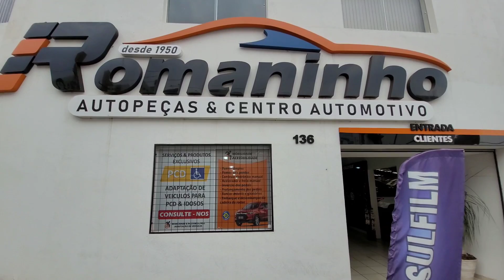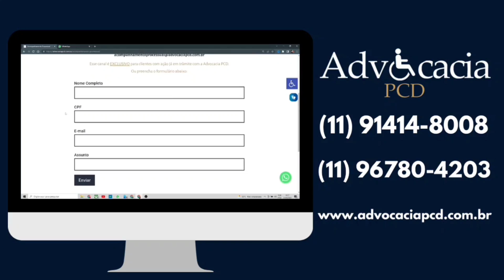CARRO PCD - VALE MUITO A PENA CARRO PCD USADO PARA ADAPTAR!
ASSINE A PETIÇÃO PÚBLICA PELO AUMENTO DO TETO DE ICMS E IPVA PARA O MESMO VALOR DO IPI.

⬇️Você também pode gostar destes vídeos aqui: ⬇️
INOVA ISENÇÕES
MULTIPLAN SOLUÇÕES FINANCEIRAS
ADVOCACIA PCD
Segeral Seguros
CONTATO
MARAVILHA! O IPVA DE 2021 E 2022 NO BOLSO DOS PCD'S!
OS SUV'S PCD MAIS VENDIDOS DO BRASIL EM 2022!
16 CARROS PCD COM TODAS AS ISENÇÕES DISPONIVEIS EM SETEMBRO DE 2022!
CARROS PCD COM TODAS AS ISENÇÕES DISPONÍVEIS EM SETEMBRO DE 2022!

Política de Comentários do Canal:

1. Ao comentar você concorda e permite que o texto, nome de perfil e imagem de perfil, possam ser usados para ilustrar e compor conteúdo em vídeo e postagem aqui deste canal, sem custo ou ônus para o criador;
2. Comentários estão sujeitos à moderação do criador do canal e ao sistema automático desta Plataforma Social. Os comentários devem ser adequados ao assunto/tema do vídeos/ canal. Comentários fora de contexto podem ser excluídos; 3. Estas regras são retroativas e se aplicam a todo o canal, em qualquer vídeo que tenha comentários públicos;
4. Se o comentário for excluído (pelo perfil que comentou ou pelo administrador do canal), mas já tiver sido usado e exibido em algum vídeo do canal, o conteúdo em vídeo NÃO será excluído.